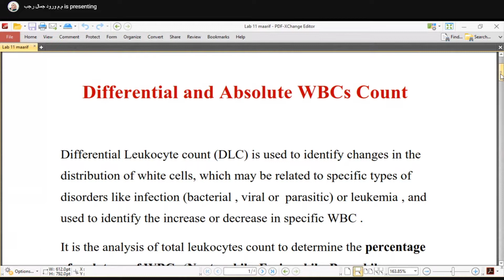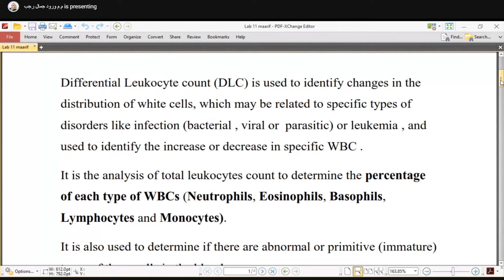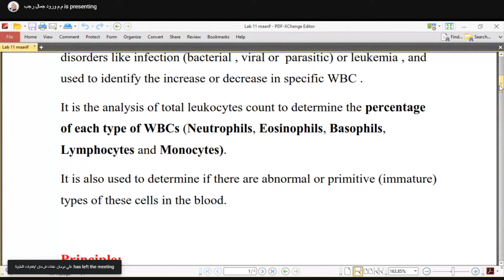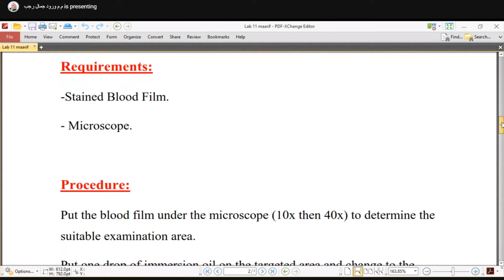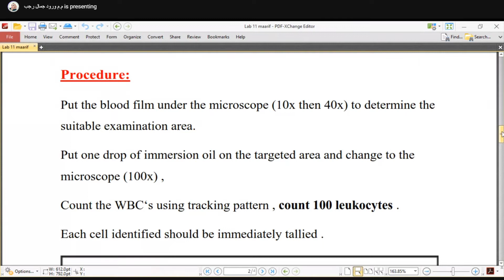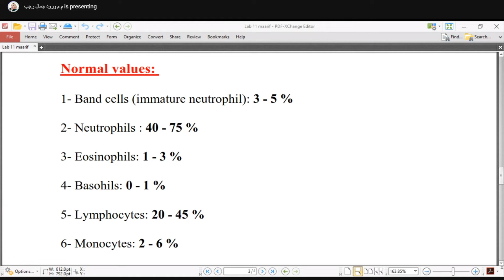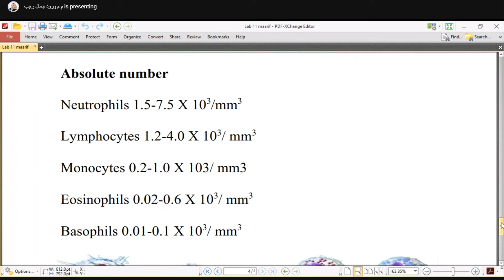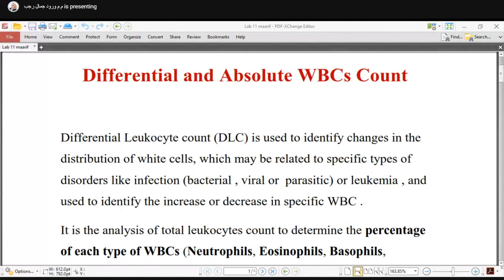11 LAB Hematology